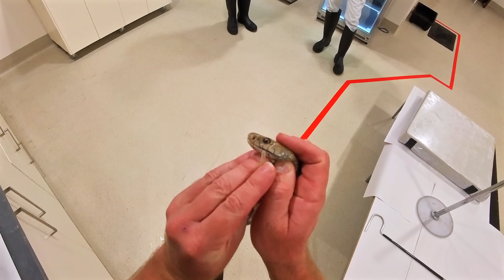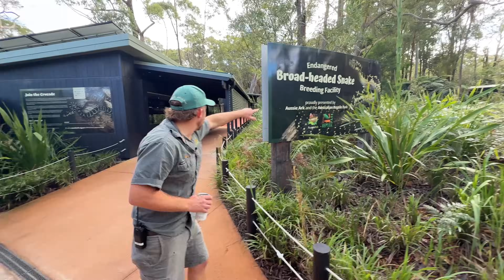Australia's Deadliest Snake CLOSE CALL | Venom Diaries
POV Milking an Eastern Brown Snake almost goes wrong! 😮
These snakes were feisty today but luckily Billy is quick on his feet! 💪
Join Billy as he milks some of the most dangerous snakes in the world to create life-saving anti-venom. 💉
Since the 1950s, the Australian Reptile Park has been the sole suppliers of terrestrial snake venom for the purpose of making anti-venom. It is estimated that 300 lives are saved by anti-venom in Australia each year and since the program’s inception, over 25,000 Australian lives have been saved by the program. The Park is currently home to 250 venomous snakes that are part of the venom program, and are milked on a fortnightly basis.

All actions performed in this video are by a highly trained professional. Never attempt approaching or touching a snake unless you are a professional.

Time Stamps:
00:00 - Intro
01:03 - POV Snake Milking #1
03:10 - POV Snake Milking #2
04:40 - POV Snake Milking #3
06:08 - Why we use a pipette?
06:59 - POV Snake Milking #4
08:53 - POV Snake Milking #5
09:57 - Conservation Ark
10:52 - Broad Headed Snakes
14:51 - Handling a Broad Headed Snake
17:10 - Baby Broad Headed Snake
19:24 - Outro